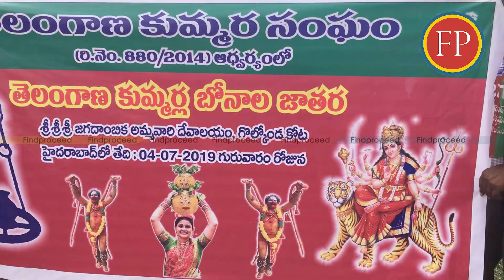Golkonda Bonalu 2019 | Bonalu Festival Celebrations at Golconda Fort 2019 | Telangana, Hyderabad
Telangana Bonalu Celebrations at Golconda Fort 2019, Hyderabad Bonalu 2019.